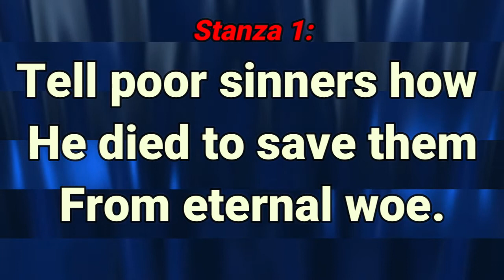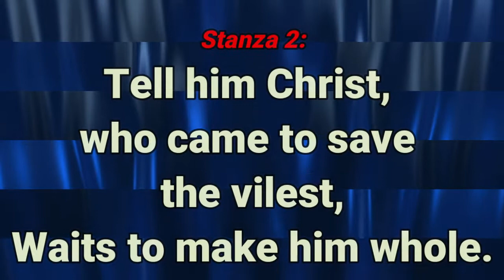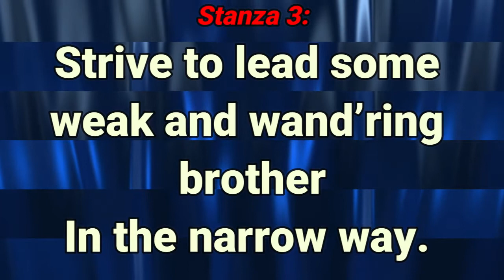GHS 120 Speak A Word